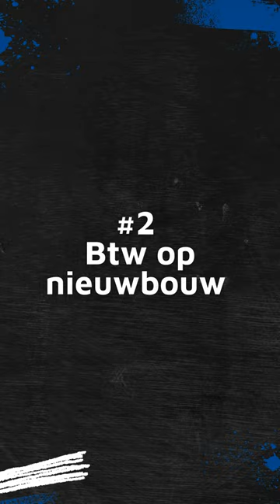Welke kosten komen kijken bij een aankoop? I Vraag het aan Vlaemynck